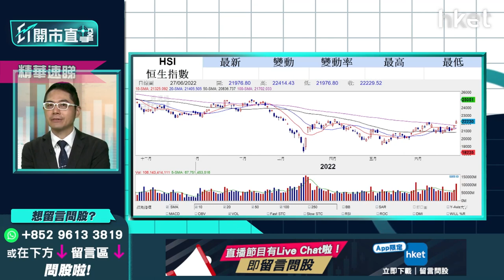【ET開市直擊】（精華）恒指七一前可企穩兩萬二？上望能否突破呢個位成關鍵